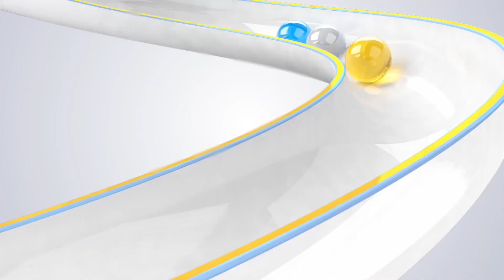夏季巧吃西瓜